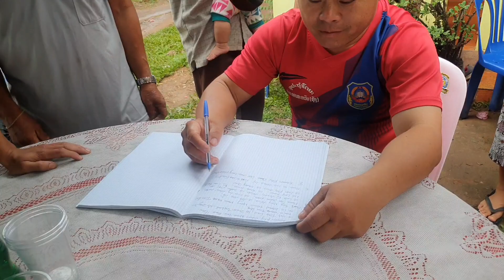lo sau kuv niam thiab peb cov nyab nu cov khoom phij cuam